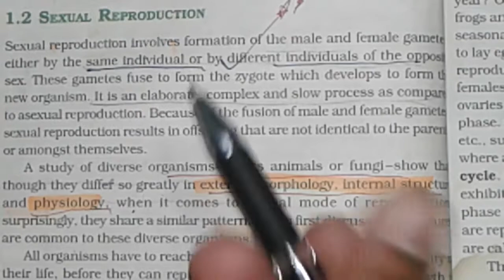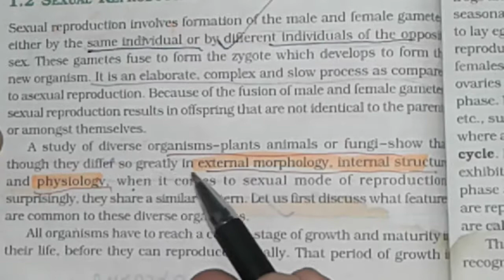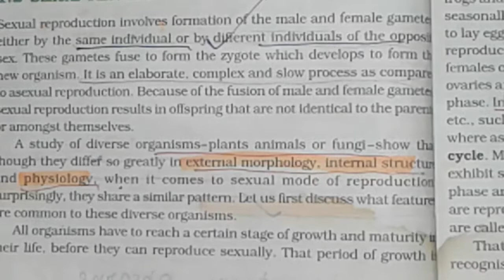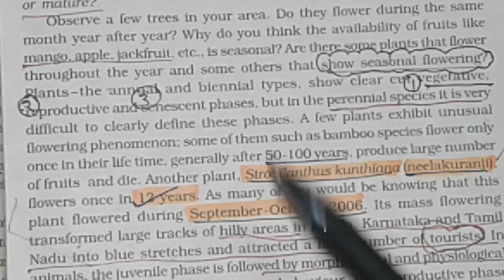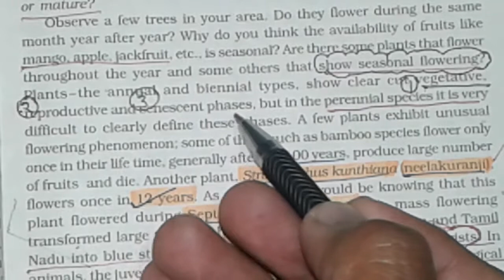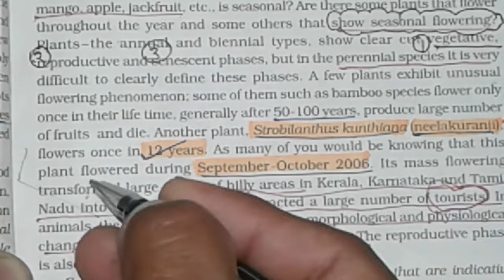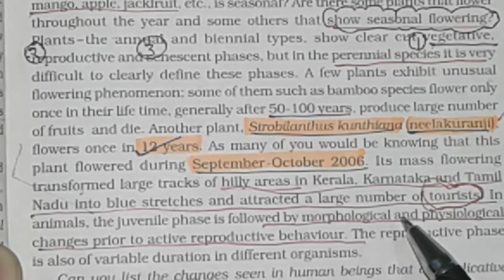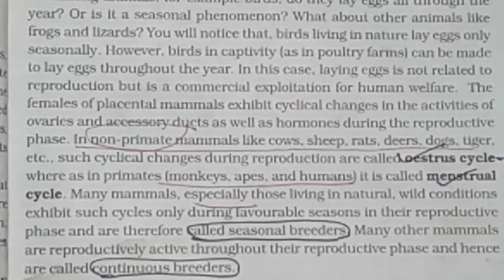||Sexual Reproduction || NCERT Class 12 Chapter 1 Reproduction in organisms